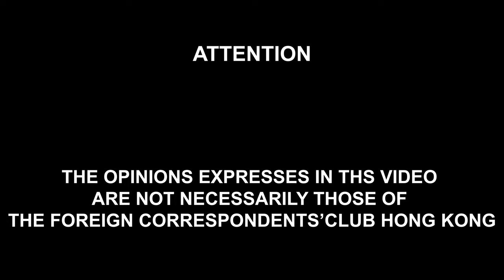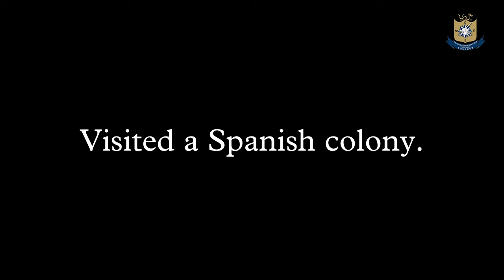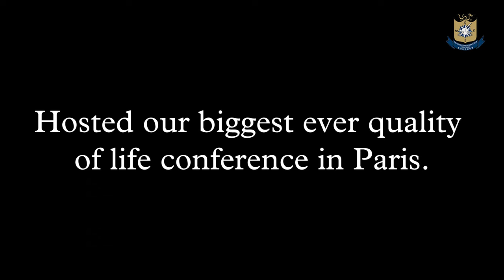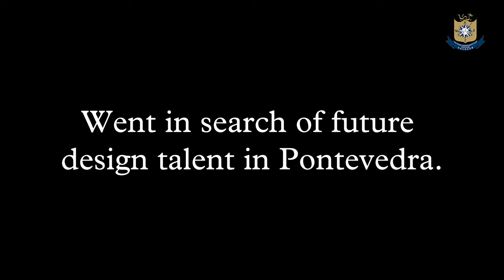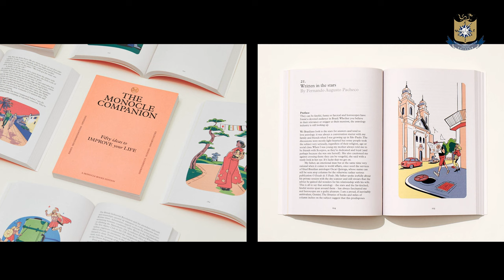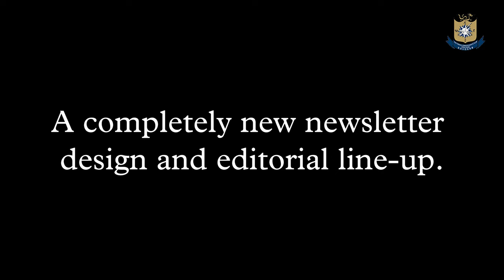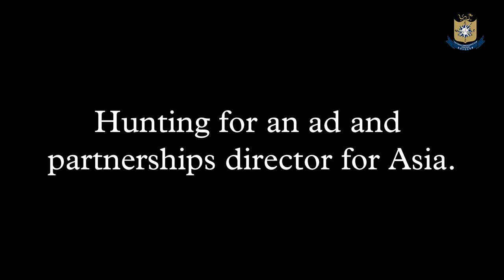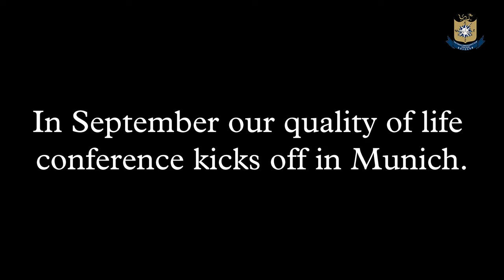Club Lunch -A Lunch with Tyler Brûlé, Editorial Director of Monocle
The pandemic transformed the media industry, confining journalists to their desks and changing the way news is reported and consumed. As the world returns to "normal," how can journalism regain what it has lost and where are its bright spots? Tyler Brûlé, editor-in-chief of Monocle, will discuss the power of being present, the viability of print and the future of travel for journalists and nonjournalists alike. Moderated by FCC Vice-President Jennifer Jett.